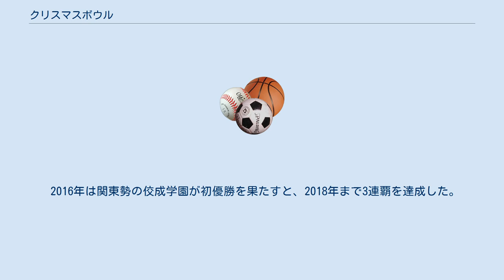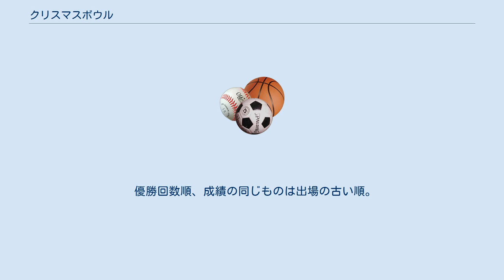クリスマスボウル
クリスマスボウルは、全国高校アメリカンフットボール選手権大会の決勝戦の名称である。
 関西大会の優勝校と関東大会の優勝校が対戦する。
関西大会と関東大会はともに各地区を勝ち抜いた8校によるトーナメント戦で争われる。
 第1回大会は1970年に開催され、1980年の第11回大会から東西大会の優勝校が対戦する形式となり、1989年の第20回大会から現在の名称がついた。
かつてはクリスマス当日に開催されていたが、近年では多少前後する日程で開催され、隔年で偶数年は関西、奇数年は関東で交互に行われている。
近年のテレビ中継はCS放送で行われる程度だが、以前は日本テレビ系や毎日放送などの地上波にて中継されていたこともある。
 1970年代から80年代にかけては、関西学院高等部が優勝回数等で他校を圧倒して関西勢の黄金期を築いた（関西学院高等部は過去最多出場・最多優勝校）。
1990年代中盤以降も、大阪産業大学附属高等学校、関西学院高等部、関西大倉高校などの関西勢が優勢だが、2005年には神奈川の慶應義塾高等学校が22年ぶりの優勝を飾って、関東勢が9年ぶりに覇権を奪回したのに続き、翌2006年も日大三高が逆転優勝を遂げ、巻き返しが顕著である。
2007年 - 2008年は2年続けて大阪産業大学附属高等学校と早稲田大学高等学院の対戦となり、大阪産業大学附属高等学校が2連覇を達成した。
2009年は日大三高と立命館宇治の対戦で日大三高が優勝した。
そして、2010年は共にシーズンを通して全勝同士（練習試合も含め）の早稲田大学高等学院と関西学院高等部の対戦で、早稲田大学高等学院が優勝した。
ここ数年をみると関東勢も関西勢も実力はほぼ互角になりつつあるのがわかる。
 2011年は大阪産業大学附属高等学校と早稲田大学高等学院の対戦で、熱戦の結果、10-10で同点、両校優勝となった。
2012年は一昨年の再現となる早稲田大学高等学院と関西学院高等部の対戦となり、早稲田大学高等学院が優勝、関東の高校としては初の３連覇を達成。
2013年は早稲田大学高等学院と立命館宇治の対戦。
17-12で早稲田大学高等学院が優勝し、4連覇を飾った。
2014年は関西学院高等部が早稲田大学高等学院の5連覇を阻止し10年振り17度目、関西勢単独としては6年ぶりの優勝を果たした。
2015年は関西学院高等部が早稲田大学高等学院のリベンジを退けて、2年連続18度目の優勝を果たした。
 2016年は関東勢の佼成学園が初優勝を果たすと、2018年まで3連覇を達成した。
なかでも立命館宇治と対戦した2018年の試合は第4クォーターに19点のビハインドをひっくり返し39-33で勝利するという逆転劇であった。
 2019年、佼成学園は史上4校目となる4連覇をかけ再び立命館宇治と対戦したが7-18で敗れ達成とはならなかった。
一方で勝った立命館宇治は4度目の挑戦にして悲願のクリスマスボウル初優勝を成し遂げた。
 関東大会、関西大会と銘打っているものの、実質は東日本大会と西日本大会である。
 東海地区は実質愛知県の高校のみで構成される。
 京都2位と滋賀2位がプレーオフを行う。
 優勝回数順、成績の同じものは出場の古い順。
校名は全て現在のものに統一。